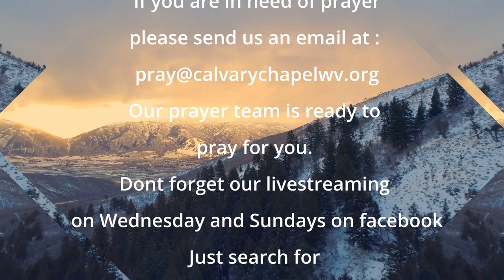The Shepard that Heals - Matthew 9 : 18-38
Depression, No Hope, Stress, Fear, Doubt, uncertainty, Covid, Flu, Disease, Sickness in the body and Soul. All of these are real things in today's world and yet there is One that heals and saves if we just hear is voice and follow. Remember the words to a great song "Your Great Name"
"Lost are saved find their way
At the sound of Your great Name
All condemned feel no shame

Today, Pastor Thom continues in the book of Matthew to discuss "The Shepard that Heals" and how we can follow Him who heals and find peace that only God can give us.